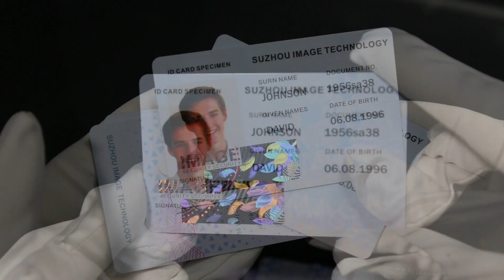Two Supply Form of Optical Embedded Overlays for ID Card Protection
There are two supply forms for embedded optical security overlays. One is finished ID cards with embedded security patterns, and the other one is embedded overlays with sheet form.
Our company can customize according to customers’ layout requirements. Optical images, security technologies, and metalized or transparent layers both are available to customize.